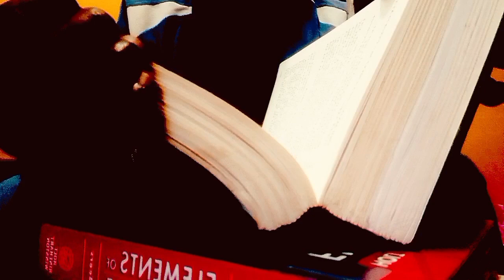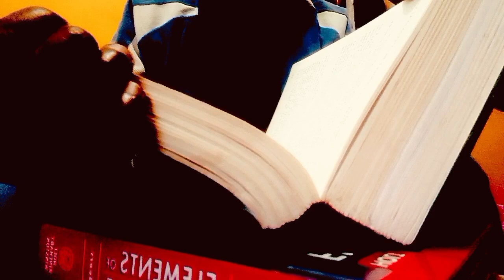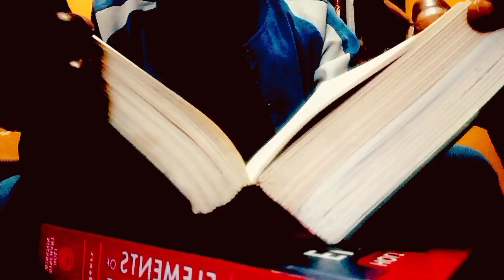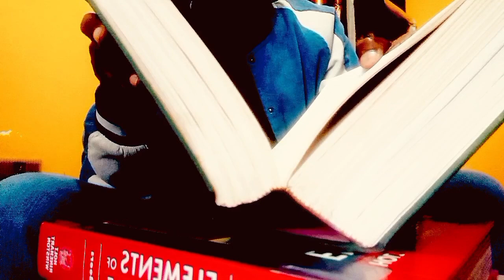የዋልልኝ መኮነን ጦስ፣ አውሮፕላን ጠለፋ ድረስ ለጠላት ማደር፤/History of Ethiopia